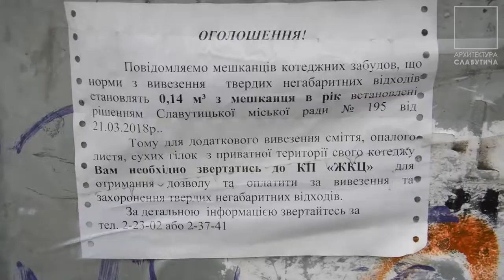Архитектура Славутича - Мусор который мы складываем возле баков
Негабаритный мусор, который мы складываем возле баков, в объёме более 0,14 м.куб. в год - это ПЛАТНАЯ услуга! Тел. 2-37-41, 2-23-02